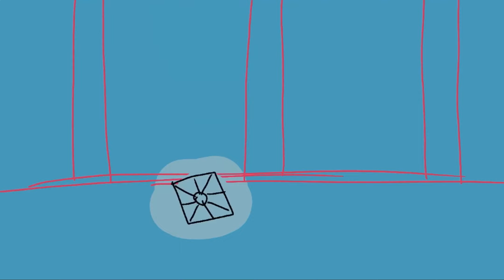My Little Pony-My R (Re-animated)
Characters: Starlight Glimmer, Rarity, Applejack, Fluttershy, Rainbow Dash, Mr. and Mrs. Shy, Zephyr Breeze, Firelight, Sunny Starscout, Izzy Moonbow, Pipp Petals, Hitch, Zipp Storm, Sunset Shimmer, Twilight Sparkle
Show: My Little Pony: Friendship is Magic, My Little Pony: A New Generation
Song: My R
By: Kurage-P
Cover by: Annapantsu

After I decided it was time to let go of T.O.T.S., I thought my next animatic could be tested to how much I’ve improved through one year, so here it is. If I’m going to be honest, this song hits different after more people disappeared from my life…